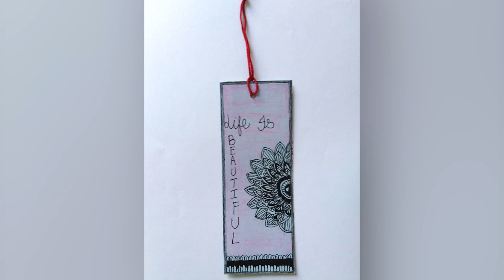My Handmade Bookmarks Collections & Ideas - Part-2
Soooooo...bookmark collection videos, yes or no? I enjoy watching other's but I've never thought about sharing my own collection until some of y'all mentioned this video idea when I was taking video requests on Instagram. I hope y'all like it! , so it was a fun difference to edit.
You can also order the Handmade mandala art bookmarks from our